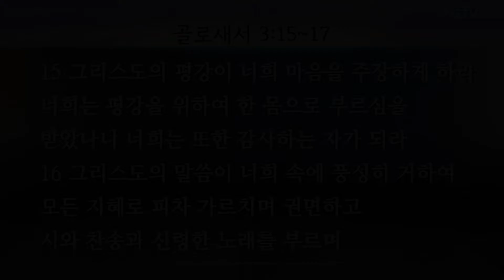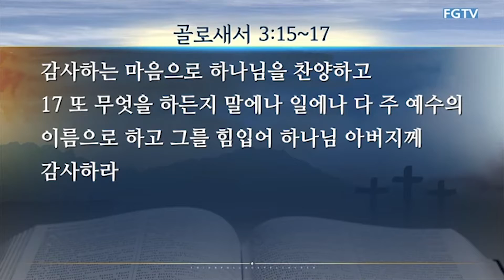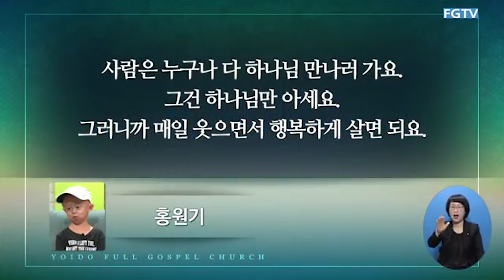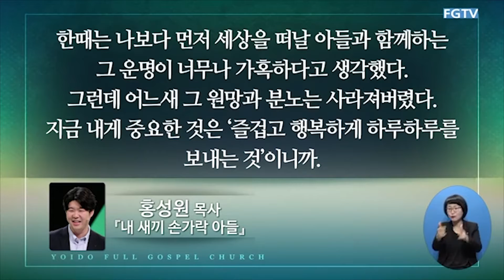이영훈목사 "감사하는 자가 되라" (골로새서 3:15-17) chtv